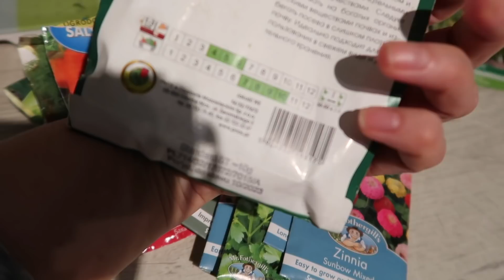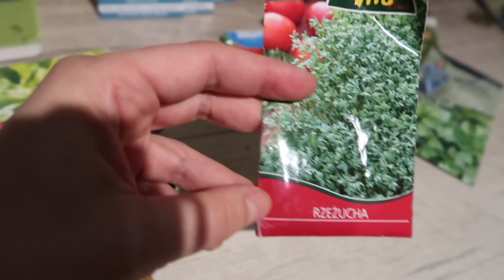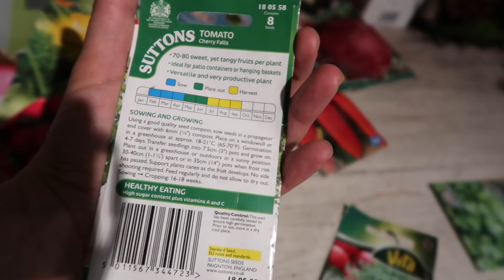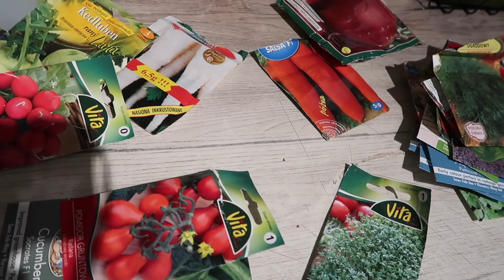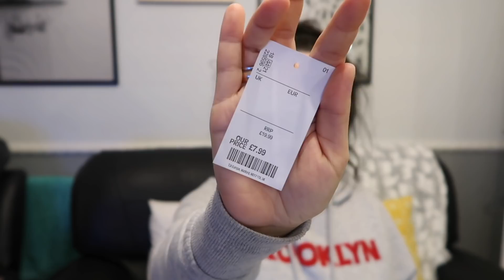CZY TERAZ JUŻ JESTEM POWAŻANĄ YOUTUBERKA??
50% ZNIZKI NA ZAKUP OBIADOW z GOUSTO:

cook.gousto.co.uk/raf/?promo_code=JOLA21028499&utm_source=weblink